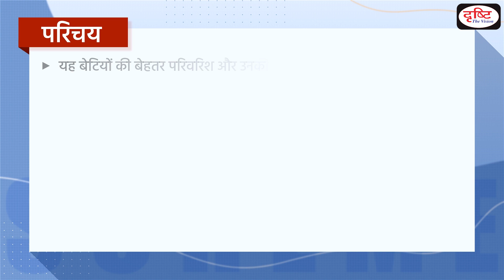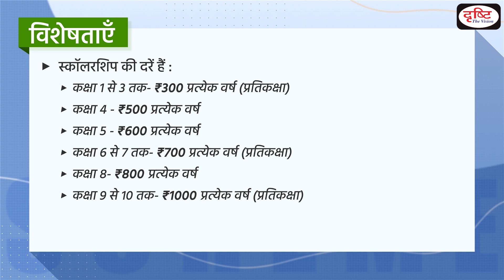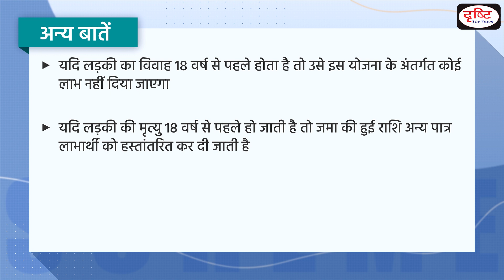Balika Samridhi Yojna (BSY) - Sarkari Yojanayen | Drishti IAS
The Balika Samridhi Yojana was launched on 2 October 1997 by the Ministry of Women and Child Development. Its objective is to improve the overall condition of the girl child and to change the negative family and community attitudes towards the girl child. This scheme provides financial assistance for the education of girls.

Drishti IAS is pleased to bring ‘Sarkari Yojanayen’ - covering all relevant and important topics from UPSC point of view.

1. Videos by Dr. Vikas Divyakriti To

2. Concept Talk- By Dr. Vikas Divyakirti

6. To The Point- Special

8. UPSC PT Prelims Practice Quiz